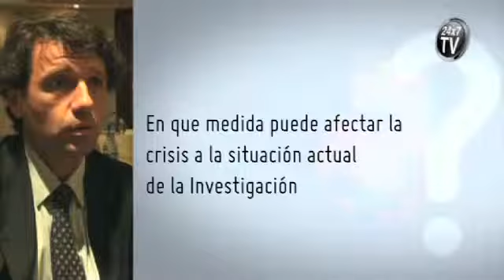Entrevista Celso Arango. Nivel de la Investigación en Psiquiatría en España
Comenta cual es su visión de la situación de la investigación en psiquiatría en España a día de hoy y en qué medida la crisi puede afectar a que se continúen, se potencien o se abandonen en alguna medida estos proyectos de investigación